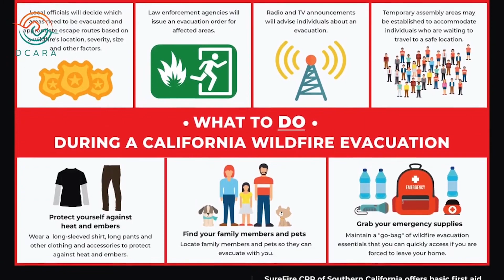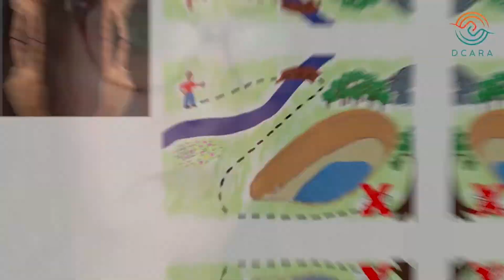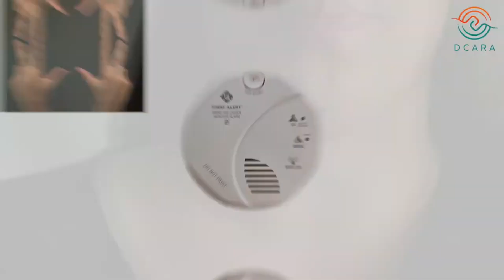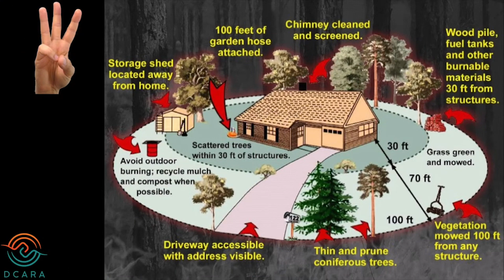National Wildfire Awareness Month | Part One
Did you know that May is National Wildfire Awareness Month? It’s a good time to start preparing for the wildfire season. We will have three series of vlogs on how to be prepared for wildfire.

[VISUAL DESCRIPTION: Michelle Yook is a Korean American with ponytail hair, wearing glasses and a tshirt with DCARA Logo. Susan is sitting in front of a blurred grey background. She is wearing a black sweater with 3/4 sleeves. Susan has shoulder length curly hair and is wearing tortoise cat-eye glasses. Her chest and arm tattoos are visible. Michelle Camara is sitting in front of a blurred light grey background. Michelle has long curly hair light brown, wearing black shirt and dark rim glasses.]

[TRANSCRIPT BEGINS]

Michelle Y: Hey! Did you know that May is Wildfire Awareness Month? (Looking at a window) The hills are so green. We had a lot of rain this year and California is no longer considered in a drought! BUT! We encourage everyone to be prepared for wildfire. We will have three series of vlogs on how to be prepared for wildfire. See the first video about how to prepare and evacuate for a wildfire.

[Slide shows content: (Slide 1) How to Prepare & Evacuate for a Wildfire (Slide 2) Evacuate Preparation Checklist]

Susan & Michelle C: Hello!

Susan: Welcome to DCARA’s Wildfire Preparation series. DCARA will have several vlogs focusing on specific topics relating to wildfire preparation. This is the first vlog and offers an introduction to the series.

[Slide shows text: What is Wildfire Preparation?]

Michelle C: What is Wildfire Preparation? Maybe you think this question is a bit silly. But keep in mind every year wildfires happen. Wildfires can be triggered by lightning, human accidents, or old and unmaintained power lines. And wildfires move fast. We all can reduce the risks with preparation. One of the most important preparation tasks is to create an emergency plan. There are many check lists available online. Make time to meet with your family or roommates and create a plan. Some things to think about when creating a plan include:

[Slide shows image: Emergency to-go bag]

Susan: Put together your emergency to-go bag and keep it easily accessible. Keep it light enough to be able to lift it into your car. Make sure you plan with COVID-19 in mind.

[Slide shows image: Map with red X]

Susan: Decide on an agreed place to meet once evacuated.

[Slide shows image: Smoke alarm]

Michelle C: Install dual sensor smoke alarms on each floor of your home, near bedrooms. Don’t forget to test monthly and change batteries yearly.

[Slide shows image: Fire extinguisher]

Susan: Buy and learn how to use a fire extinguisher (ABC type).

[Slide shows image: Handy tools]

Susan: Make sure you have handy tools such as rake, axe, bucket, shovel, and a ladder that reaches the roof.

[Slide shows image: House Infographic]

Susan: Try to clean the outside space around your house. For example-clean roof, gutters, and yards. Clear items that can burn from around the house. If you have a fireplace, get the chimney professionally cleaned.

[Slide shows image: Water hoses]

Michelle C: Have a garden hose that is LONG and can reach all around the house as well as any structures. Or have more than one garden hose in different locations.

Susan: What I just listed is just one wildfire preparation checklist available. To find other checklists, think about keywords to use to search online include wildfire preparation, what is wildfire preparation, wildfire preparation checklist.

Michelle C: Also look for checklists online on how to prepare for evacuation. Please check DCARA’s website for more information. DCARA will post additional vlogs including how to pack a go-bag and how to clean the space around your home. Keep safe.

[TRANSCRIPT ENDS]